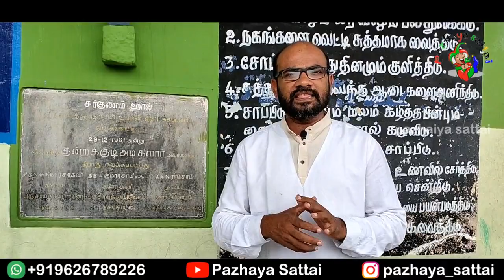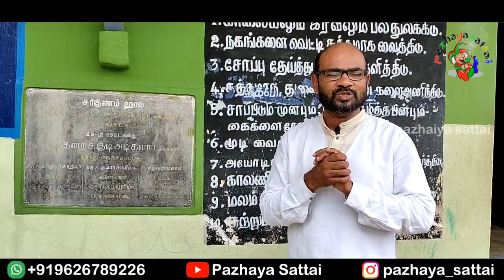தேச விடுதலையில் நேதாஜியும் தம்பிக்கோட்டை சற்குணமும்...! Nethaji&sargunam in the libration of nation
Speaker : Mayakulam kabir
Edit  : Riyas
Production : Hassan
Directions and channel head : charan jiththu